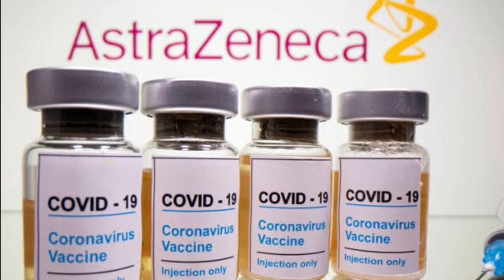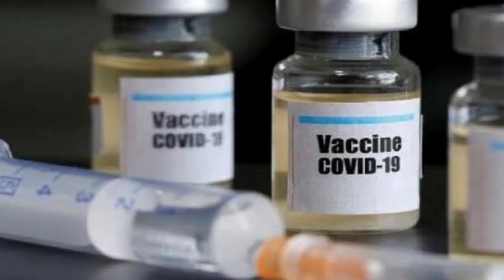Breaking News - भारत की बनने वाली वैक्सीन पर अब रोक लगने वाला है, ये वैक्सीन अब लोगों को नहीं लगाई ?